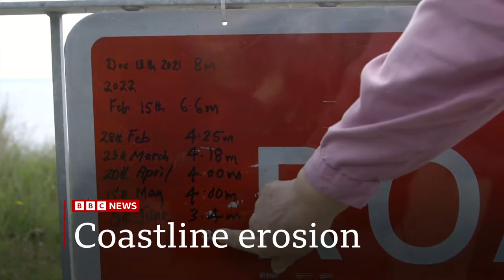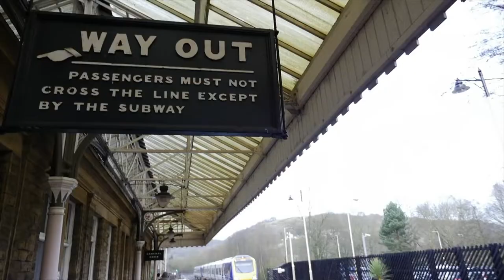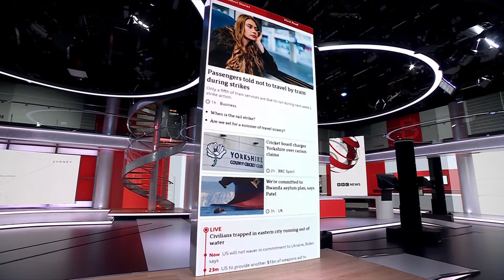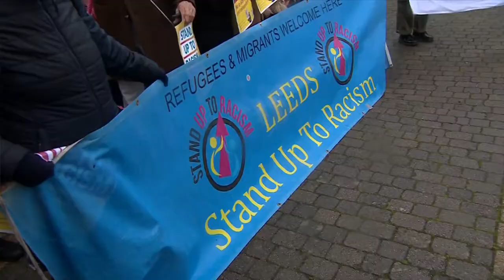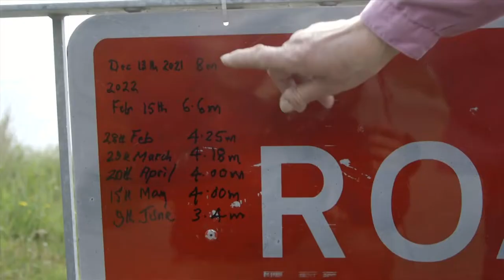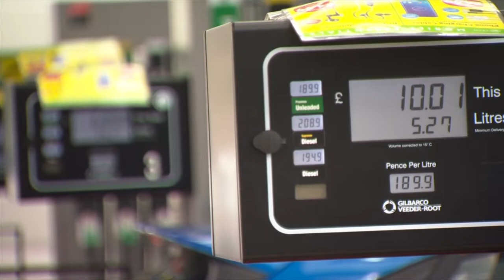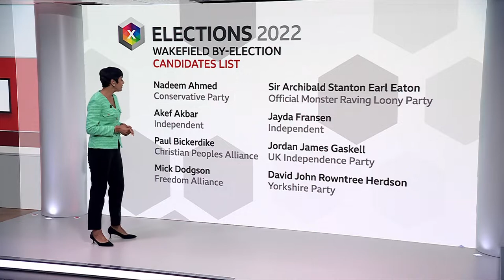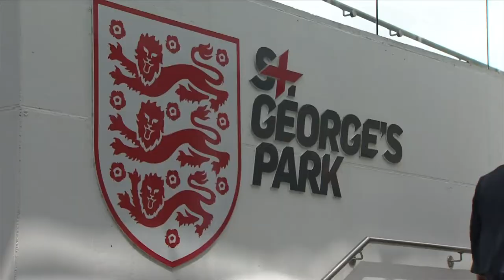BBC | BBC News at Six - 15/6/22 - Full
Programme: BBC News at Six
Presenter: Reeta Chakrabarti
TX: 15th June 2022 at 6pm BST
Source: DVB-S2